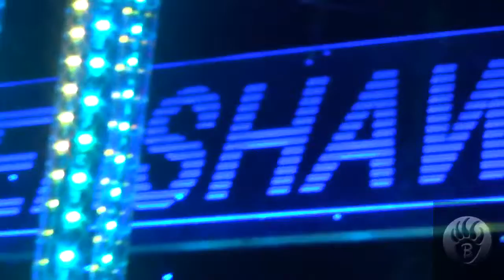Cape, CP, Sing Who Can I Run To @ Crenshaw Live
Ladies like these are the reason I love karaoke.  Just flat out having fun.